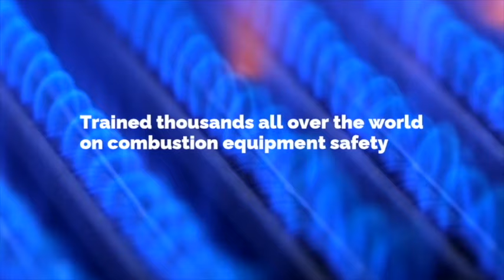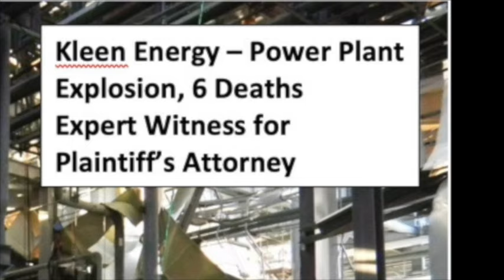Fixing Safety Culture, Here's How to Change Your Culture for Adding Safety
Risk Managers and other safety professionals have to pick up the pieces after a terrible disaster and try and move on. Moving on can mean addressing the immediate issue that occurred or stepping back and taking a bigger picture look at systemic cultural issues that have made yet one more incident occur. In this episode I describe my experiences about what works with changing the fuels and combustion systems equipment culture within large organizations to fix long time systemic erosion of respect for equipment, lack of procedures and documentation, and gap analysis issues that invite more tragedies. The problem is that sometimes organizations change and things happen like talent and expertise retire before systems can be put into place to replace the corporate knowledge that left. In other cases manufacturing processes have now become core competencies that did not used to be central to the organization. When this happens and systems aren't in place to support fuels and combustion equipment operations it invites tragedy. Remember, if you're looking for trouble, you're credits always good. Applying the measures identified in my book related to PPE, (People, Policies, and Equipment), can make for systemic change that successfully transforms cultures. It's already been tried and proven in several public multinational companies. These concepts will also work within your organization.